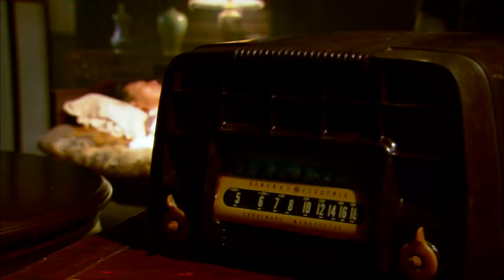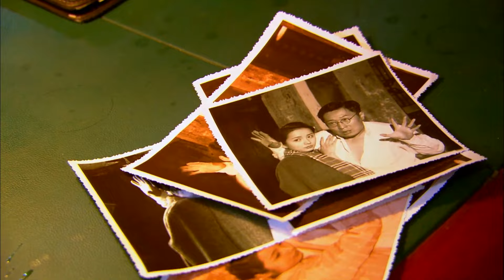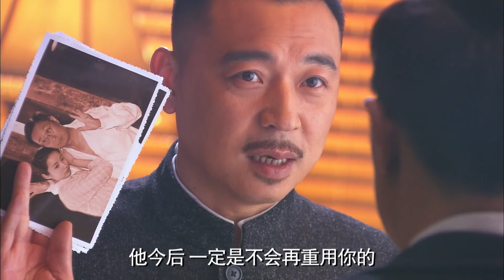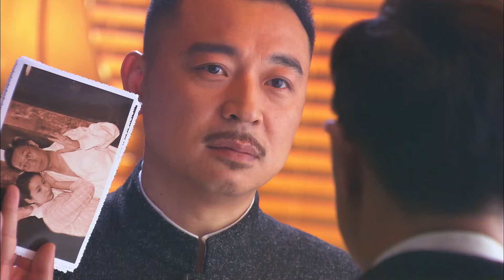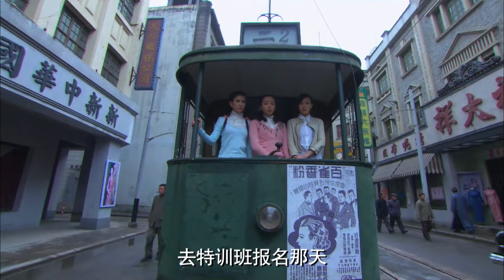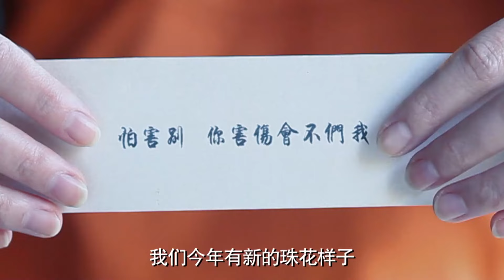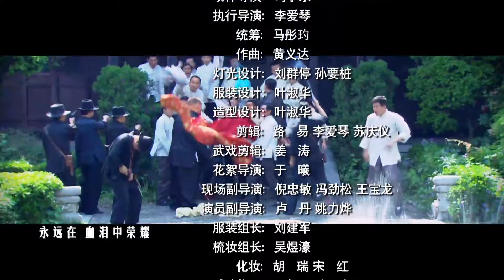ENGSUB 【抗日行动剧】《女狼特工队》第05集 ｜身手矫健的三个女孩经过苦练特训加入特工队斗计斗智斗勇#chinesedrama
导演：于敏
主演：唐嫣、罗晋、张晞临、吕一
《女狼特工队》讲述1925年，进步少女钟离（唐嫣 饰）在振兴民族的爱国热情激励下，报名参加了国共第一次合作期间的特训班，和 罗逸菲（王笛饰） 、谭睿玲 （吕一 饰）两个女孩分到一个小组，在残酷的训练和执行任务过程中结下深厚的友谊。进入特别行动组后，因为一个外派名额，罗逸菲和钟离反目成仇；柔弱的谭睿玲则被特训班最高指挥高义山利用。随后，三个女孩又先后进入了高义山（张晞临 饰）主持的特别行动队，为北伐战争作出重大贡献。没想到国民党却很快背离自己的初衷，开始清除异己，钟离对行动队的正义产生了怀疑。上司何芸（洪京京 饰）为保护钟离牺牲，钟离大受震撼和教育，在最艰苦的环境下，孤军战斗，保护了一大批进步人士，而且多次挽救罗逸菲和谭睿玲，揭穿高义山的反动面目，帮助她们找到正确的人生方向。在此过程中，钟离蜕化成长为一名坚定的有信念的热血进步青年。在一次行动中，钟离与上司精英特工贺俊峰（罗晋 饰）意外相遇，性格迥异的两人却宿命般地迸发出爱情的火花；他们是欢喜冤家，平日生活毫无来由的对掐；他们也是生死伴侣，关键时刻不问原因的互助，出生入死的完成一次次任务